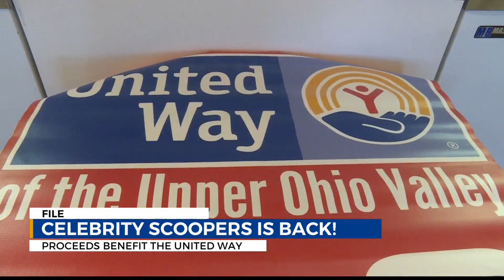“Celebrity Scoopers” returns to benefit the United Way